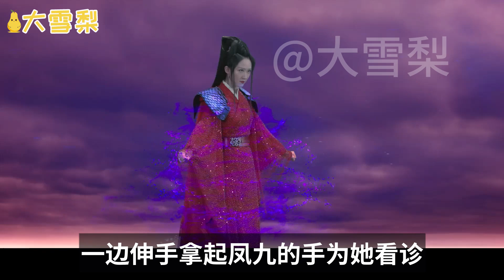枕上书同人作品《半心恋》 三十六